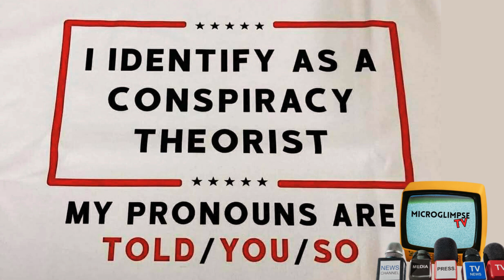⚠️🚨 Springfield, Ohio | Leaked 911 call from August 26th | 4 People Carrying Dead Geese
BREAKING: Leaked audio of a 911 call from August 26th to the Clark County Sheriff Office in Springfield, Ohio shows a caller reporting 4 people carrying dead geese to the police. 🚨🚨🚨🚨

Do you want to learn to make money in the Forex and Crypto Markets without the pressure of becoming a trading expert?
Akashx is a trading academy allowing you to earn while you learn, and make money anytime anywhere.

At MyDailyChoice, we're more than a company – we're "The House of Brands!" From CBD to travel and skincare, we absolutely adore our products. 😍

But that's not all! We want to share the fantastic business opportunity that MyDailyChoice provides. It's a true blessing! 🙏

Our community is all about empowerment, helping you reach your goals, and making a positive impact. We're excited to serve you! 🤝

For more information and links, visit our about page.

We're passionate about MyDailyChoice and Hempworx products (we use most of them ourselves), and our founders, Josh and Jenna Zwagil, are simply fantastic! 🌟

The freedom to work from anywhere in the world is absolutely amazing! 🌎 And the time we've gained with our families is irreplaceable. 👨‍👩‍👧‍👦

Discover more about the income opportunities and compensation plans on our channel

MyDailyChoice assumes no responsibility for improper use or self-diagnosis. Consult a medical doctor if you have clinical deficiencies. You must be 18 or older to make product purchases. Consult your physician before using our products, especially if you're pregnant, chronically ill, or under 18, or if you're taking prescription or over-the-counter medicines. Our products are for general health and wellness and should not be used as medical advice.

The are no guarantees regarding the income from the MyDailyChoice opportunity.

Most work-place drug screens and tests target delta9-tetrahydrocannabinol (THC) and do not detect the presence of Cannabidiol (CBD) or other legal natural hemp based constituents. Even though our products contain less than .3% THC by dry weight (Federal Legal Limit), studies have shown that ingesting Full Spectrum CBD can cause confirmed positive results when screening urine and blood specimens. Accordingly, if you are subject to any form of employment drug testing or screening, we recommend (as does the United States Armed Services) that you DO NOT take our products. Before taking our products, consult with your healthcare practitioner, drug screening testing company or employer. This website requires you to also be at least 18 years or older to purchase our products. Cannabidiol (CBD) is a naturally-occurring constituent of the industrial hemp plant. MyDailyChoice/HempWorx does not sell or distribute any products that are in violation of the United States Controlled Substances Act (US.CSA). The company does sell and distribute hemp based products.

Trading Futures, Options on Futures and FOREX involves substantial risk of loss and is not suitable for all investors. Opinions, market data, and recommendations are subject to change without notice. Past performance is not indicative of future results.